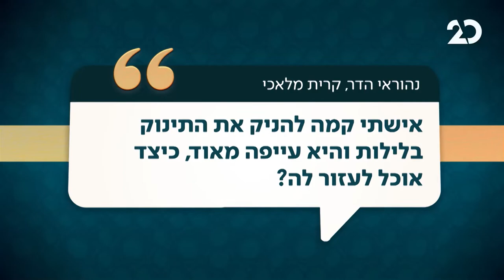כיצד לעזור לאישתי המניקה?